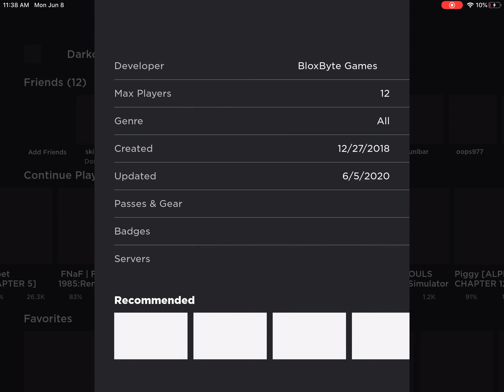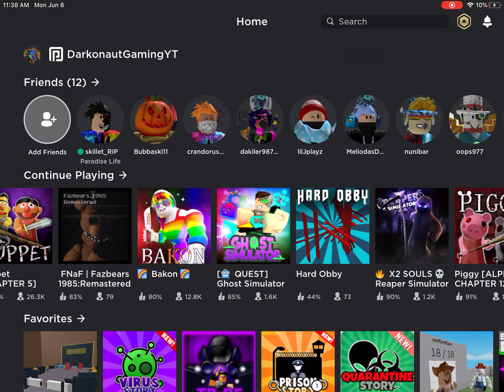I got an extra pet slot from Shelly in ghost simulator! (Part 12)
This took sooo long